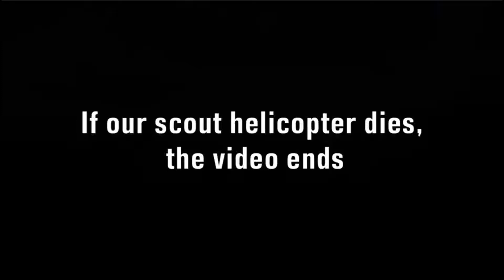If Our Scout Helicopter Dies, The Video Ends - Battlefield 4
the lads in a choppa

Song: Steam Gardens Super Mario Odyssey